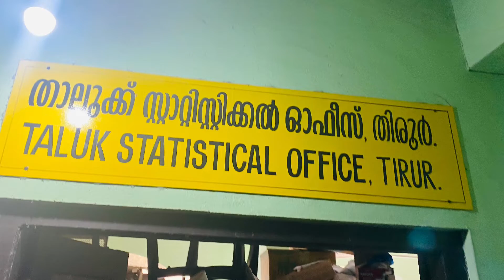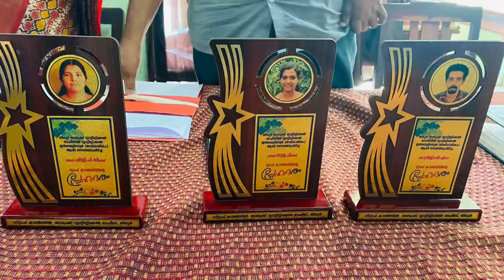Send Off Party. Taluk Statustical Office Tirur